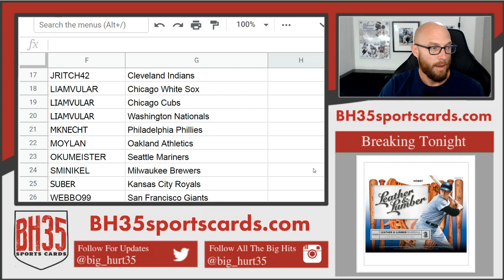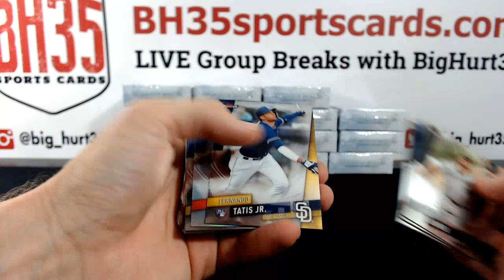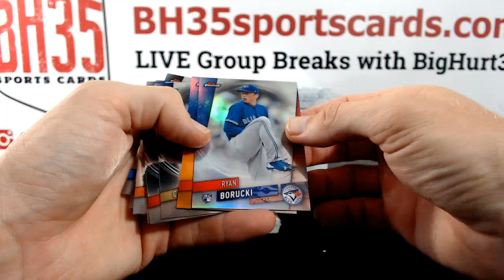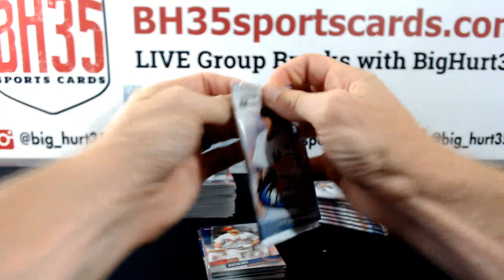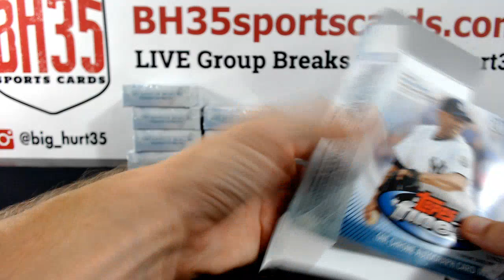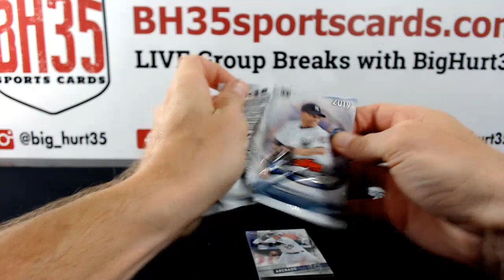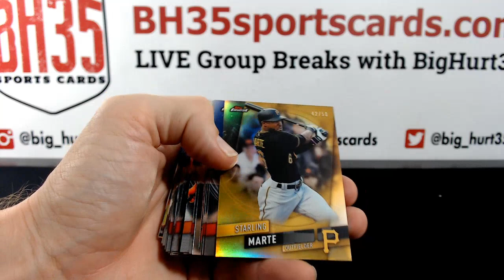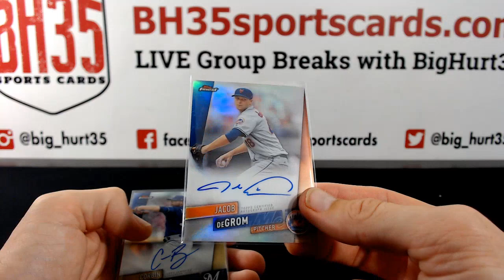2019 Topps Finest Baseball 8 Box Case Break #3 Pick Your Teams